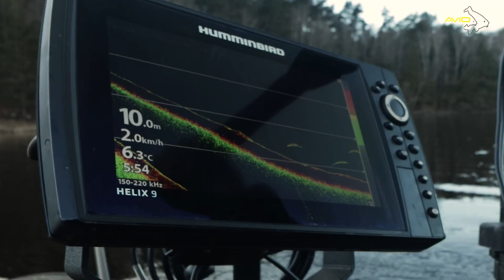INTERVIEW AVEC MATHIEU NEYRAT | Parcours compétition et conseils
Dans cette interview de Mathieu Neyrat, découvrez son parcours compétition, ce qu'il a appris de ces expériences, comment cela lui à ouvert de nouvelles possibilités lors de ses pêches de loisir.

Une interview riche en savoir.

Avid Carp est un des leader du marché pour la pêche de la carpe, fournissant du matériel pour les pêcheurs à travers le monde.  Tous nos produits sont fabriqués sur des critères de qualité exceptionnelle.

Notre vous proposons une large gamme de produits : bedchairs, tentes, cannes carpe, moulinets, bagageries, soin du poisson. Nous avons également une gamme complète d'accessoires comprenant entre autres, hameçons, bas de ligne, nylon, tresse etc.